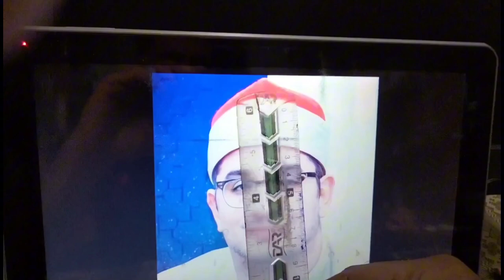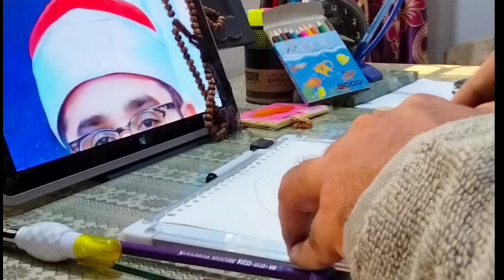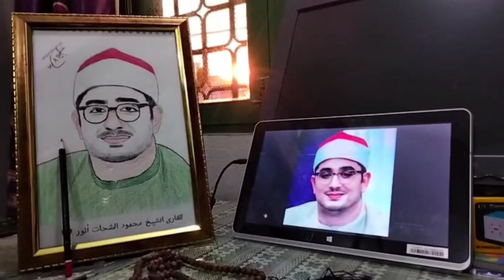Incredibly Realistic Portrait | Heartfelt Tribute! Portrait Painting Process الشیخ محمود الشحات انور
Captivating Tribute: Masterpiece Portrait of Qari Mahmood Alshaht Anwar with Soul-Stirring Urdu/Hindi Poetry ft. Dr. Amjad Islam Amjad & Tehzeeb Hafi | Aftab Iqbal's Poetry Collection! 🔥

Dive into the mesmerizing world of art and poetry with my latest masterpiece – a stunning portrait of the renowned Qari Mahmood Alshaht Anwar. Immerse yourself in the beauty of Urdu/Hindi poetry by Dr. Amjad Islam Amjad and Tehzeeb Hafi, complemented by Aftab Iqbal's soulful verses. ✨ Don't miss this unique tribute that intertwines visual art and heartfelt words. Join me on this artistic journey!

Qari al Sheikh Mahmood Shahat
Mahmood Alshaht Anwar
Mahmood al Shahat
Mahmood al Shahat Anwar
Quran Reciter Qari Mahmood Shahat
Portrait
Portraits
Portrait Sketch of Famous Qari
Portrait Sketch
Portrait Drawing
Dr. Amjad Islam Amjad
Amjad Islam Amjad Magician
Amjad Islam Amjad Mushaira
Amjad Islam Amjad Poetry WhatsApp Status
Tehzeeb Hafi
Tehzeeb Hafi Nazm
Tehzeeb Hafi Poetry Status
Tehzeeb Collection
Aftab Iqbal Poetry WhatsApp status
Aftab Iqbal Poetry Status
Aftab Iqbal Poetry Collection
Aftab Iqbal Poetry Shorts
Aftab Iqbal Poetry Zafar Iqbal
Aftab Iqbal Poetry Compilation
Portrait Drawing tutorial for beginners
Poetry
Portrait Photography
Sketching
Sketching for beginners
Sketching tutorial
Sketching drawing
Sketching easy
Sketching ideas
Sketching tips
Art and craft
Best portrait drawing
Trending portrait drawing
Easy and beautiful drawing
Creative portrait photography ideas
Emotional portrait photography
Trending portrait drawing
How to paint realistic portraits
Beautiful and unique drawing
Sketching tutorial
My favorite drawing
Trending pencil drawings
How to draw perfect sketch?
Realistic portrait drawing
The evolution of my drawing
Drawing table
The progression of a painting
Few thoughts on art
Amazing painting techniques
Techniques for incredibly realistic portraits
Inside a portrait shoot
Painting a professional portrait
The portrait - official trailer
Sketch unique drawing ideas
Freehand pencil drawing
Most beautiful drawing with pencil
Heart touching pencil drawing
Realistic pencil drawing
Pencil drawing famous person
Motivational pencil drawing
Sketching drawing video
Portrait artist of the decade
How to draw portraits for beginners step by step
منفرد انداز میں خراج عقیدت
خراجِ عقیدت
قاری الشیخ محمود الشحات
قاری محمود شحات
محمود شحات
تہذیب حافی
تہذیب حافی شاعری
تہزیب حافی کی شاعری
ڈاکٹر امجد اسلام امجد
امجد اسلام امجد کی اردو شاعری
اردو مشاعرہ
اردو مشاعرہ پاکستان
اردو مشاعرہ انڈیا
آفتاب اقبال کی شاعری
آفتاب اقبال شاعری
portrait sketch